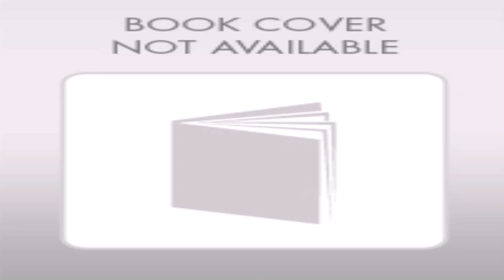South Indian Home Plans (see description)